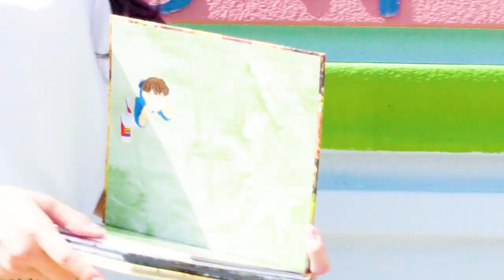FLASHE - BABY LOTION (Official Video)